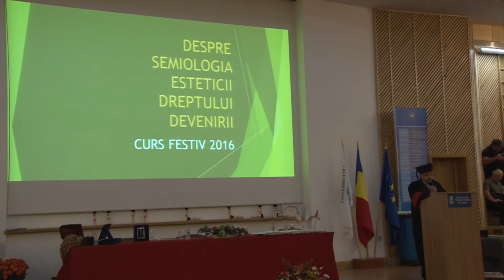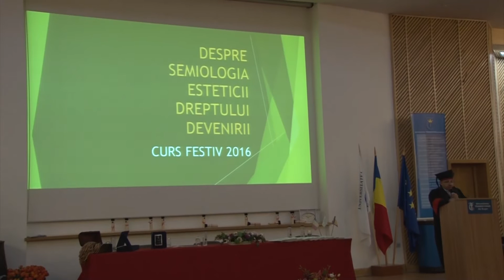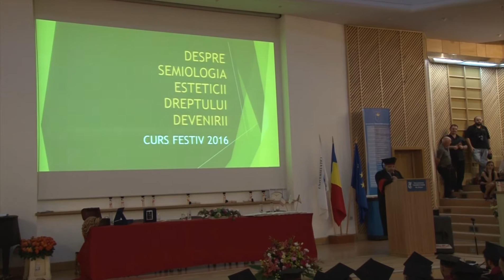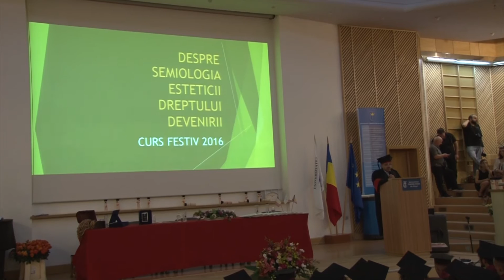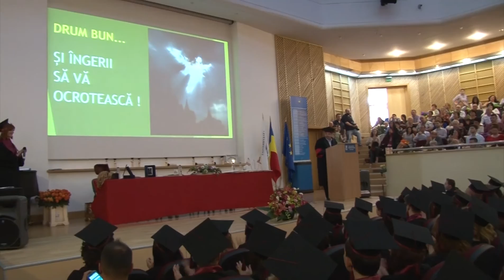Facultatea de Medicina Brasov- festivitate absolvire 2016- sef lucr D Grigorescu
Facultatea de Medicina Brasov- festivitate absolvire Medicina 2016-  vorbeste - sef lucr dr Dan Grigorescu